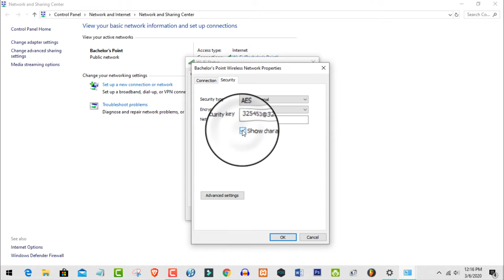How To Find Out Wifi Password On PC || Bangla Tutorial 2020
To find out wifi password is very simple.
Here I will show you to find out wifi password.
This way you can easily find your Wi-Fi password on your computer desktop or laptop and connect your other WiFi devices like: Smart TV and Wii wirelesly to your WiFi network.

wifi password hacking?
how to hack wifi password
wifipasswordyc
how to find out wifi password in bangla